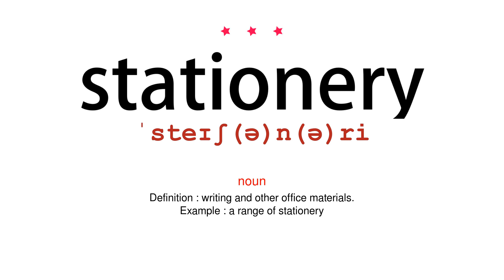How to pronounce stationery - Vocab Today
The pronunciation of the word stationery in Amercian accent is demonstrated in this video. If the word is from another language, such as brand name, it will be pronounced in its original language. Based on the word frequency, this is of 3 stars difficulty.

The word stationery has the following meanings:
1. (noun)
Definition : writing and other office materials.
Example : a range of stationery